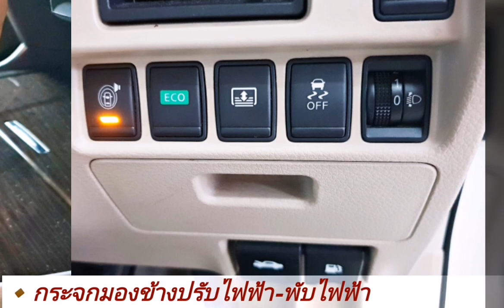NISSAN TEANA 2.0 XL 2014 AT Sedan รถมือสองคุณภาพเกรดAต้องRegenthomecarลาดพร้าว22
🔰2014 NISSAN TEANA 2.0 XL AT Sedan🔰

🔥ฟรีดาวน์ ดอกเบี้ยถูก 2.79% ผ่อน 11,XXX สำหรับ 72 งวด รุ่น "ท็อป 2.0" สภาพงามมากๆ/ Available in Terrific Condition🔥

🎁โปร 5 ฟรี!: W Smart บริการช่วยเหลือฉุกเฉิน 24. ชม.ทั่วประเทศ 1 ปี, วอรันตีเกียร์และเครื่องยนต์ 3 เดือน/10,000 กม.+หมอนยางพาราเพื่อสุขภาพ+น้ำมันเต็มถัง+ชุดแต่งรอบคันหลายรายการ 🎁

🚩Regenthomecar ลาดพร้าว 22 กทม ติด MRT ลาดพร้าว ประตู 2 🚩

👉 Add ID Line กดที่ลิ๊งด้านล่างได้เลยนะคะ
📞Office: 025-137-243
🚗GPS/พิกัด: 13 ํ48'25.6"N100 ํ34'17.2"E
เปิดทุกวันค่ะ เปิดทำการเวลา07:30-17:30น. ค่ะ

👍 รับซื้อรุ่นนี้ให้ราคาสูงที่สุด / We Buy This Model Offering the Highest Bid In The Market 👍

🔸เกียร์ XTRONIC CVT
🔹ถุงลมนิรภัย 6 ใบ
🔸กล้อง 4 จุดรอบคันไว้ตรวจจับสิ่งกีดขวางรอบคัน/ กล้อง 360 องศา
🔹VDC ระบบช่วยควบคุมเสถียรภาพการทรงตัว 🔸ระบบช่วยเตือนเวลาจะเปลี่ยนเลน
🔹ECO (โหมดช่วยประหยัดพลังงาน)
🔸โฉมใหม่
🔹ม่านหลังไฟฟ้า
🔸ระบบเปิด-ปิดประตูอัจฉริยะ
🔹ปุ่มสตาร์ทมือ
🔸ระบบล็อคความเร็ว (Cruise Control)
🔹พ.มัลติฟังก์ชั่น
🔸แอร์ดิจิตอลหน้า-หลังพร้อมระบบแยกปรับอุณหภูมิซ้าย-ขวา
🔹เบาะหนังปรับไฟฟ้าเต็ม
🔸ไฟเบรคดวงที่ 3
🔹Blue-Tooth
🔸พวงมาลัยพาวเวอร์
🔹กุญแจรีโมทพร้อมระบบกันขโมยแบบ Immobilizer
🔸 เบรค ABS 4 ล้อ
🔹ไมล์ดิจิตอล
🔸กระจกมองข้างปรับไฟฟ้า-พับไฟฟ้าพร้อมไฟเลี้ยว LED
🔹 ไฟตาเพชร, ไฟขาว, ไฟตัดหมอก
🔸สเกิร์ตรอบคัน ,สปอยเลอร์
🔹CD6/MP3/USB/AUX
🔸ภายในตกแต่งลายไม้
🔸กระจังหนัา-หลังแบบโครเมี่ยม
🔹ครอบมือจับและเบ้ามือจับแบบโครเมี่ยม
🔸ที่พักแขน หน้า-หลัง
🔹กาบบันไดข้างสแตนเลส
🔸แม็กซ์ 17” ยางดี
🔹ฟิล์ม Lamina
🔸สเกิรต์/สปอยเลอร์
🔹ปลายท่อสแตนเลส
🔸ท่อคู่
🔹ประหยัดน้ำมันด้วยระบบรองรับการใช้ E20
♦️สภาพงามน้องๆป้ายแดง อุปกรณ์ครบ บอดี้บางเฉียบ ช่วงล่างและเครื่องยนต์แน่น แอร์เย็น เกียร์ทดดี ภายในสมบูรณ์สุดๆ สมรรถนะยึดเกาะถนนดีเยี่ยม สภาพสวยพร้อมใช้ทุกประการ